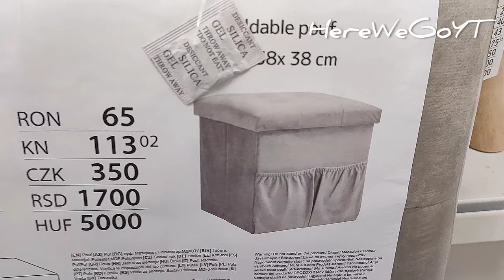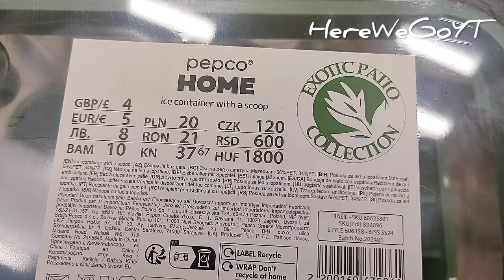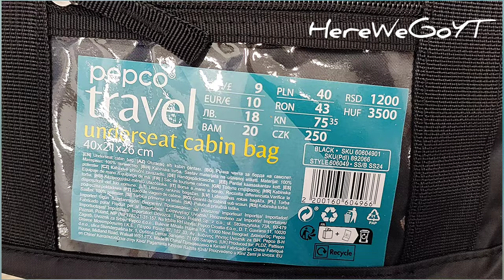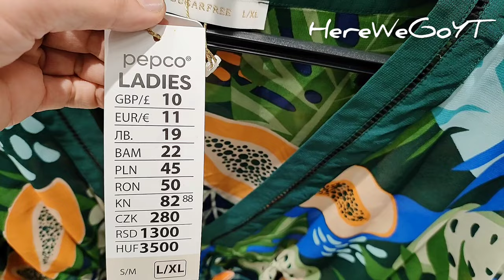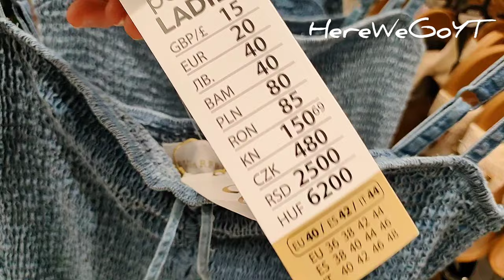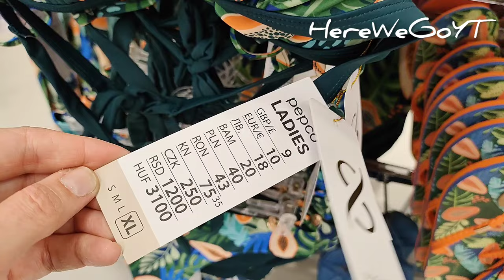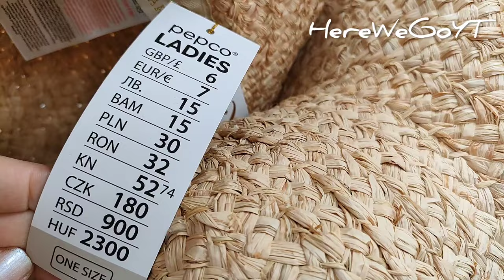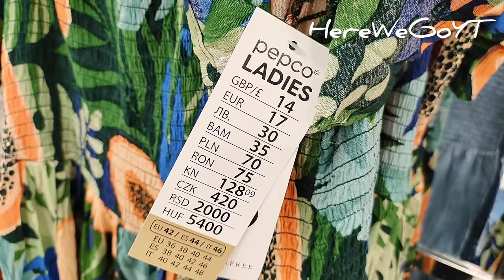PEPCO ‼️ NOWA KOLEKCJA SUGARFREE i EXOTIC PATIO 🌴Sukienka Tunika Torebka Klapki 🌿 Przegląd półek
Zapraszam nowy przegląd półek w sklepie PEPCO. Nowe kolekcja to EXOTIC PATIO Collection i SUGARFREE a tu ubrania i akcesoria plażowe . Sukienka, okulary, klapki, torebka, kolczyki ,tunika plażowa. Co warto kupić z serii home i garden? Nowości dekoracje wiosenne i ozdoby do domu i ogrodu a także na balkon lub camping. Talerzyki w kształcie egzotycznych owoców , szklane pojemniki i dozowniki na napoje, osłonka na jedzenie . Poza tym kubeczki , torba turystyczna podręczna do samolotu , mata plażowa z zagłówkiem. Przeceny i promocje. Więcej filmów linki poniżej ⬇️

Action nowości na camping , lato i wiosnę.
Action Wiosna lato , plaża i camping , dom i ogród
Promocje i przeceny w Pepco